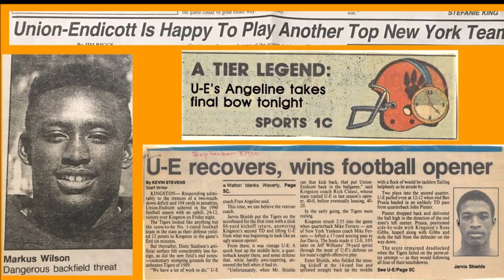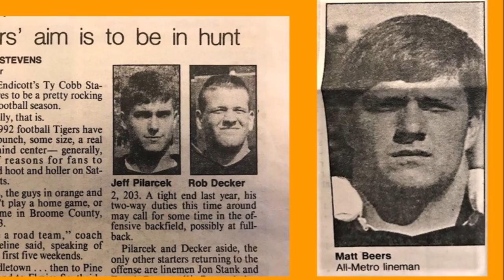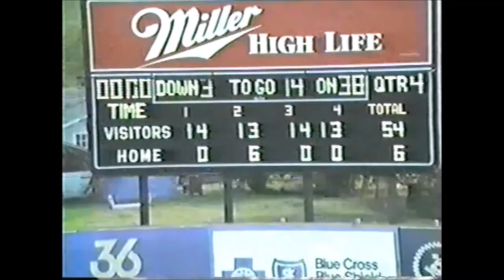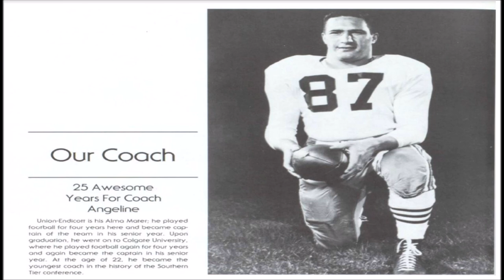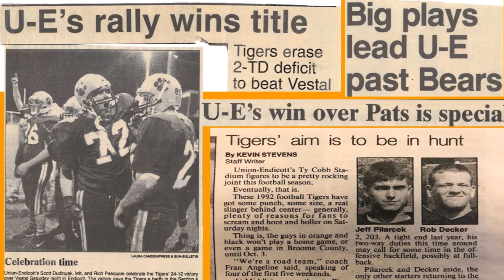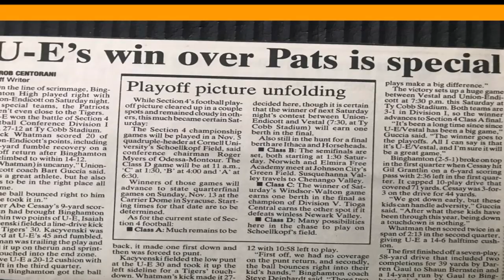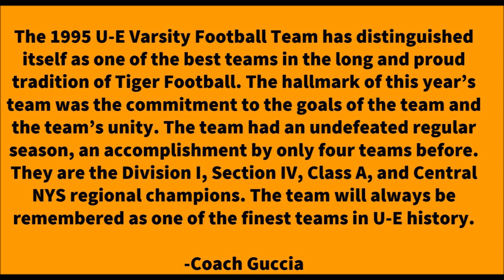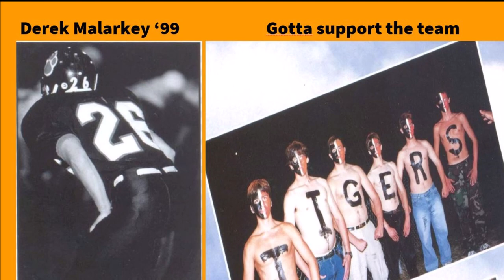Union-Endicott Football 1990s Highlights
The Tigers roar into the 90's and do not let off the pedal!

Many thanks to everyone who contributed photos, video, and newspaper clippings. A special thanks to Shorty Bowen for all the videos from '93-'95.